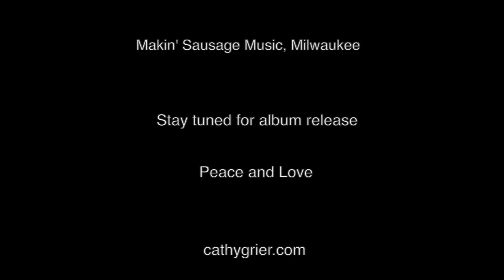Ode To Billie Joe, Day 7 living room dance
Day 7 of my sheltering in place, dancing and singing to my upcoming album that is unable to be released since it isn’t mixed or mastered (studio is shut down like so much in our world). This song is not new to most of you Bobbie Gentry’s classic Ode To Billie Joe. It’s a perfect example of story-song and in my opinion a truly authentic Blues song. I chose to record it in a very roots-y style, and had the wonderful addition of world renowned harmonica player Howard Levy add his magic and solo. Hope these songs find you all safe and cozy inside. We’ll get through this. Music can help, and dancing is certainly my go to de-stressifyer.

If you’d like to know more:
Bobbie Gentry’s song and versions have sold over 50 million records on over 200 covers

and this clip has Bobbie’s voice with some background about the song.

Sinead O’Conner’s did her own take and used in a War Child
video to aid children who have suffered from the ravages of war (we protect, educate and stand up for the rights of children in war)

Cathy Grier vocals and guitar, Jamey Clark drums, Tony Menzer bass, Jim Ohlschmidt guitar, Larry Byrne keys, special guest Howard Levy harmonica

Cathy Grier a singer-songwriter, guitarist in the blues genre. A composer and performer for over 40 years. She currently lives in Sturgeon Bay, WI since 2016 after living in NYC for 20 years, most notable as nycsubwaygirl where she brought her blend of blues to the underground performing in the Music Under NY program from 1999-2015. You can’t help but feel Cathy’s life story in every heartfelt note. Part Storyteller.

LYRICS:
Ode To Billy Joe by Bobbie Gentry

It Was The Third Of June, Another Sleepy, Dusty Delta Day
I Was Out Choppin' Cotton And My Brother Was Balin' Hay
And At Dinner Time We Stopped And Walked Back To The House To Eat
And Mama Hollered Out The Back Door "Y'all Remember
To Wipe Your Feet”
And Then She Said "I Got Some News This Mornin' From Choctaw Ridge”
Today Billy Joe Macallister Jumped Off The Tallahatchie Bridge"

And Papa Said To Mama As He Passed Around The Blackeyed Peas "Well, Billy Joe Never Had A Lick Of Sense,   Pass The Biscuits, Please" "There's Five More Acres In The Lower Forty I've Got To Plow"
And Mama Said It Was Shame About Billy Joe, Anyhow
Seems Like Nothin' Ever Comes To No Good Up On Choctaw Ridge
And Now Billy Joe Macallister's Jumped Off The Tallahatchie Bridge

Brother Said He Recollected When He And Tom And Billie Joe
Put A Frog Down My Back At The Carroll County Picture Show
And Wasn't I Talkin' To Him After Church Last Sunday Night?
"I'll Have Another Piece Of Apple Pie, You Know It Don't Seem Right"
"I Saw Him At The Sawmill Yesterday Up On Choctaw Ridge"
"And Now You Tell Me Billie Joe's Jumped Off The Tallahatchie Bridge"

And Mama Said To Me "Child, What's Happened To Your Appetite?"
Well "I've Been Cookin' All Morning And You Haven't Touched A Single Bite" "That Nice Young Preacher, Brother Taylor, Dropped By Today"
"Said He'd Be Pleeeased To Have Dinner On Sunday, Oh, By The Way"
"He Said He Saw A Girl That Looked A Lot Like You Up On Choctaw Ridge" "And She And Billy Joe Was Throwing Somethin' Off The Tallahatchie Bridge"

A Year Has Come 'n' Gone Since We Heard The News 'bout Billy Joe
And Brother Married Becky Thompson, They Bought A Store In Tupelo There Was A Virus Going 'round, Papa Caught It And He Died Last Spring And Now Mama Doesn't Seem To Wanna Do Much Of Anything
And Me, I Spend A Lot Of Time Pickin' Flowers Up On Choctaw Ridge
And Drop Them Into The Muddy Water Off The Tallahatchie Bridge